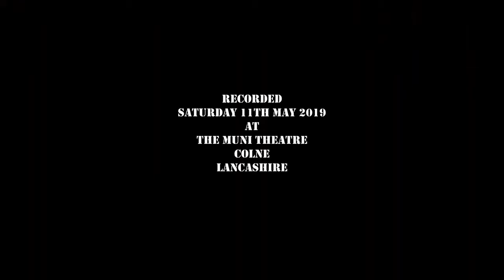Seamus Devlin vs Mikey McGowan